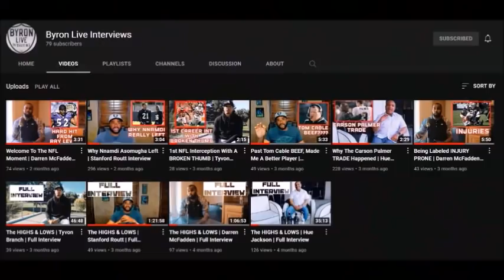This WILL Change How You View Derek Carr